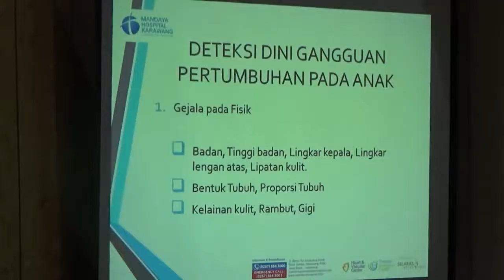PEMBUKAAN KLINIK TUMBUH KEMBANG MANDAYA HOSPITAL KARAWANG